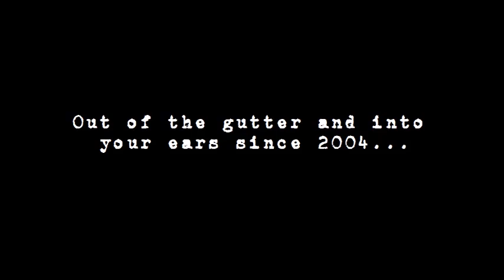The Numbers - Me, My Enemy, And I